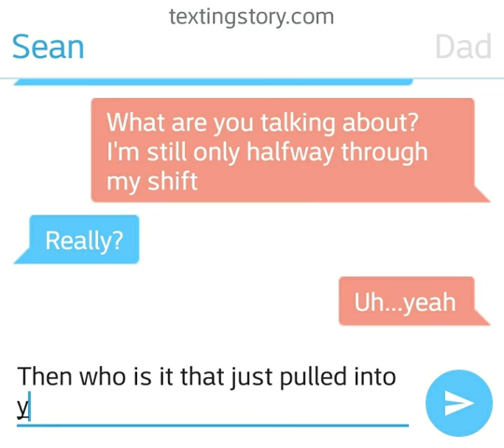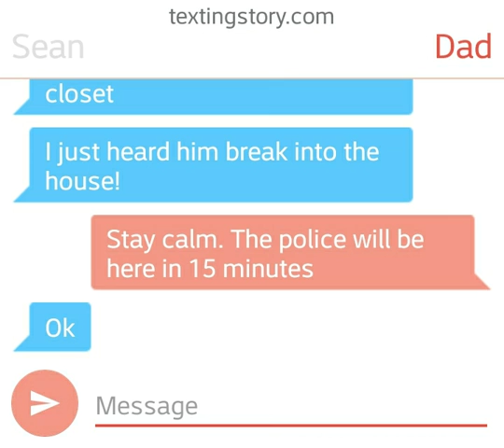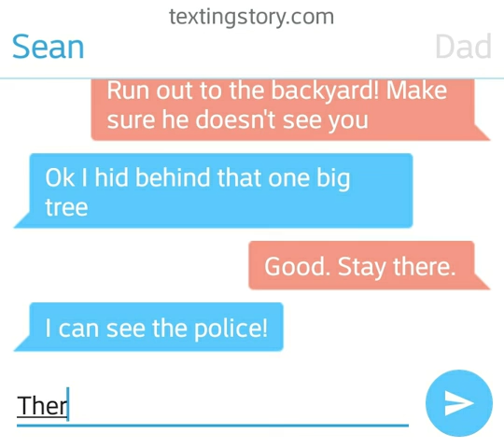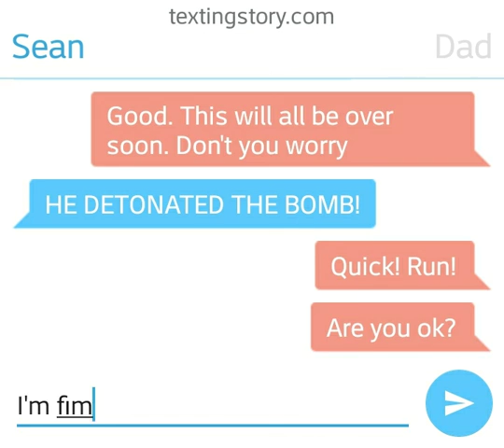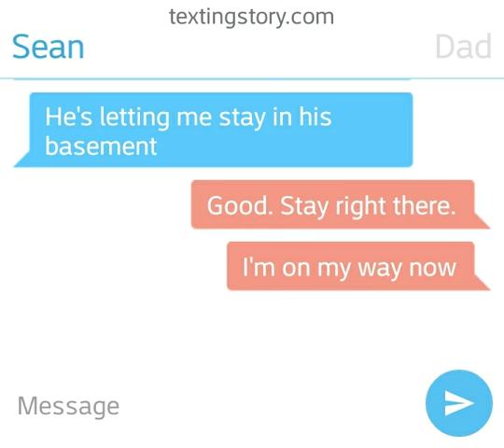Texting Stories (Ep. 1) |The Unwelcomed (pt. 1)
New series guys! I downloaded this app the other day and figured I could make it into a YouTube series! The second part will be coming out soon, so enjoy part 1! 😀